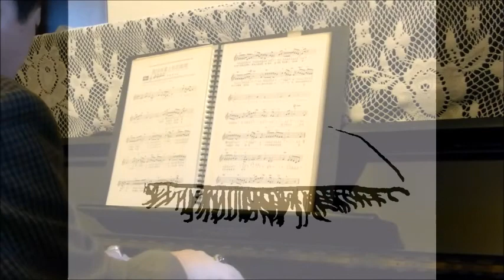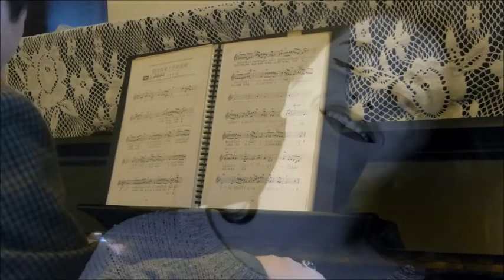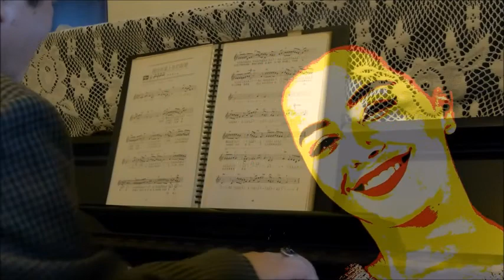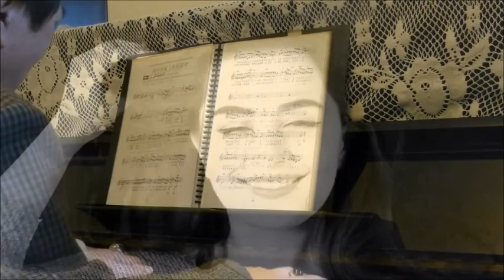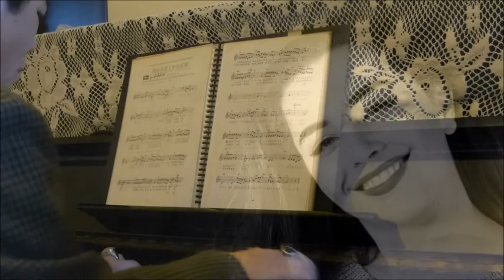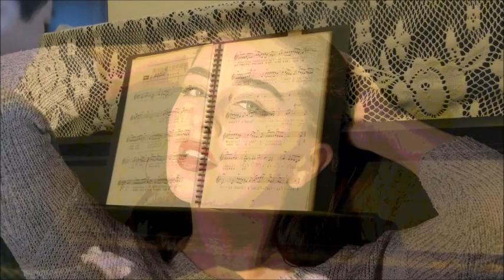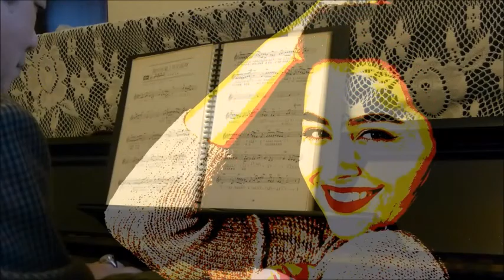Foo Check Teck (符绩德), 我悄悄蒙上你的眼睛, 钢琴诠释，Piano Interpretation, Retitled as "Fluttering Eyes".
This is a lovely Chinese Song that I enjoyed playing. I retitled in my piano interpretation as "Fluttering Eyes".